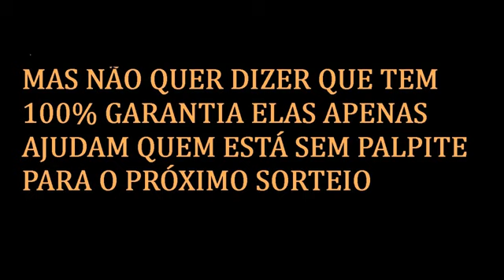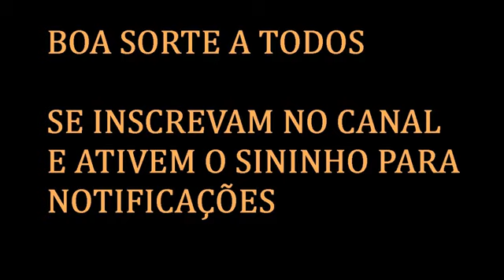PUXADAS DO JOGO DO BICHO